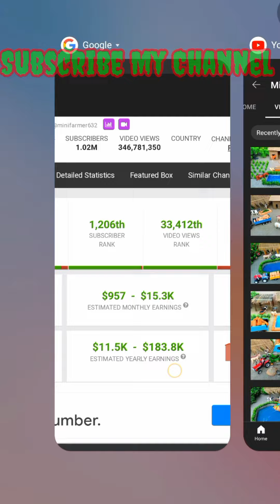Earn 8000$ by Farmer Video | Mini Farmer Channel idea | yt earning | aqibkavideo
In this channel you will be able to create a new idea of daily basis.
I can updated to a daily new channel idea and you will be able For Channel Earning.

cartoon video,cartoon video banao,channel idea,channel idea 2023,yt channel idea,youtube channel idea,
youtube content,yt content,yt content idea,youtube channel idea 2023,new channel idea,aqibkavideo,
aqib ka video,youtube channel,how to ceate youtube channel,yt idea,yt channel,yt channel idea 2023,2023 channel idea,
yt,movies idea,movies idea for channel,short,movies channel idea,new channel idea in pakistan,
earning in youtube,youtube earning,earn